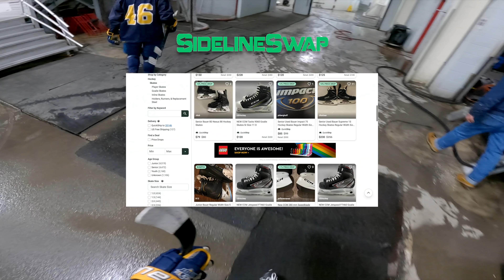Intersquad Games are BACK! | GoPro Hockey